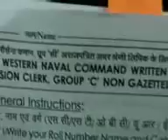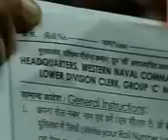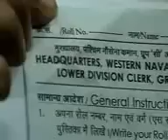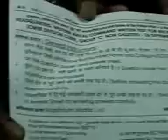INDIAN NAVY EXAM PEPAR OUT